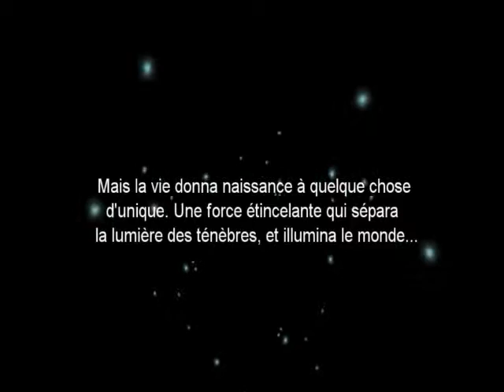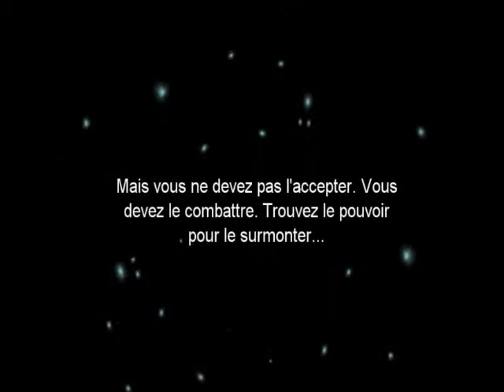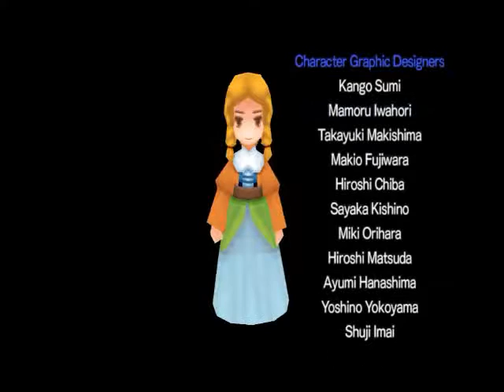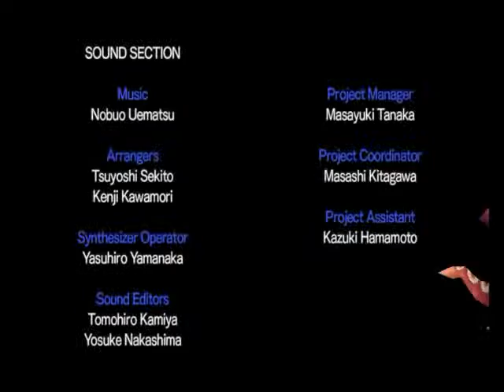Final Fantasy III Soluce FR - Partie 22 (Monde des ténèbres 3/3 + Boss final + Fin)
22ème partie de soluce consacrée à FFIII !
Au programme :
Monde des ténèbres 3/3 0:00
Boss Nuage des ténèbres (boss final) 1:18
Scène de fin 5:56

Nuage des ténèbres :
120 000 PV
66 666 XP
70 000 Gils

Tentacle :
66 666 PV
66 666 XP
450 Gils

Conseils :
- Abattre le tentacle gauche en premier.
- Avoir un ninja et lancer des shurikens sur le nuage des ténèbres.